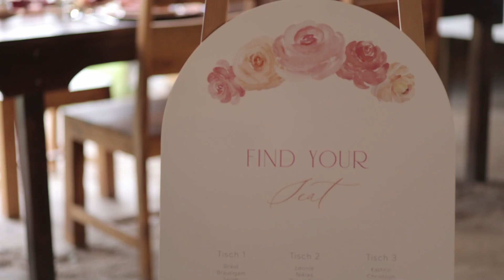Styled Wedding Shooting "Springtime" - farbenfrohe Hochzeitsinspiration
Bei diesem farbenfrohen Styled Wedding Shooting  im "Hämmerla" in Georgensgmünd haben viele inspirierende Hochzeitsdienstleister mitgewirkt:

Braut: @svenjamariae mit ihrem Patrick

Ihr plant gerade eure Hochzeit? Ich würde mich freuen, euren großen Tag in einem Hochzeitsfilm festzuhalten! Kontaktiert mich hier: